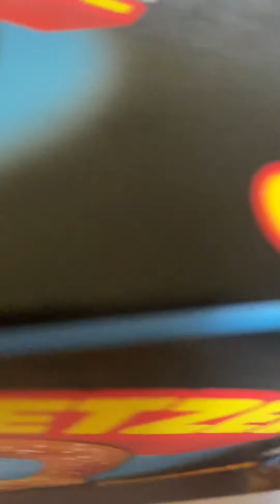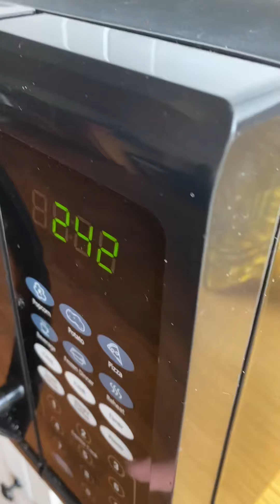10 sub special! Cooking 2 pretzels with peaches and a sprite and cookie.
I did not think I would get this far! I’m so happy right now! But anyways, I hope you all enjoy the 10 sub special.

Sub if y e s
Turn notifications on and like if you want.